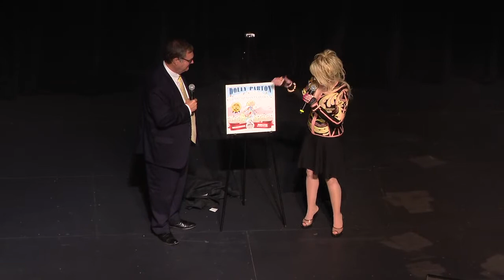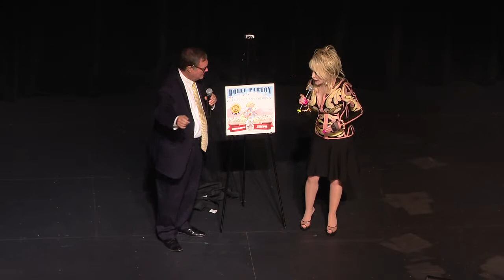WATCH: Dolly Parton performs after remarks on Imagination Library's expansion across Washington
legendary musician, icon, and philanthropist is using her name and resources to help foster a love of reading among children in Washington.

Dolly Parton was in Olympia Tuesday, celebrating the success of her Imagination Library covering every family with small kids, statewide. State action last year expanded her Imagination Library to the entire state, to make sure every child up to age 5 gets a free monthly book.